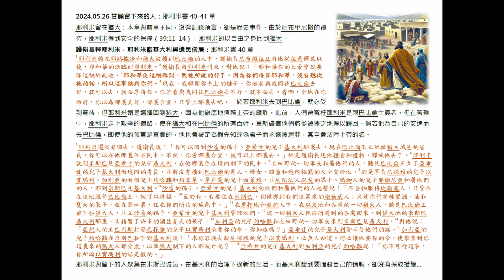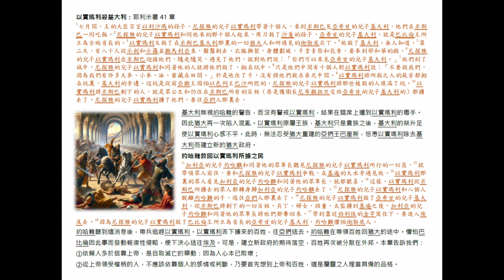TMCLA主日學：甘願留下來的人（粵） 耶利米書40-41章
有曰：「大難臨頭各自飛。」這個說話道出了人情的冷暖，但卻又是人性的現實。當患難臨近時，有誰又願意留下來陪伴身在困境中、心靈疲乏憂傷的人，與他們一起共渡時艱？先知耶利米是屬上帝的人，他甘願放棄移遷巴比倫的安逸，逗留在猶大地中，為絕望絕處的人，繼續忠心宣講上帝拯救的盼望。

各位弟兄姊妹平安，
歡迎你參加我們循道洛杉磯真道教會每週的主日學課堂。